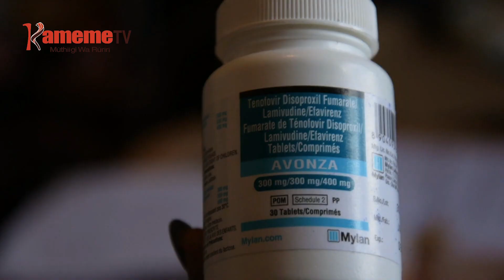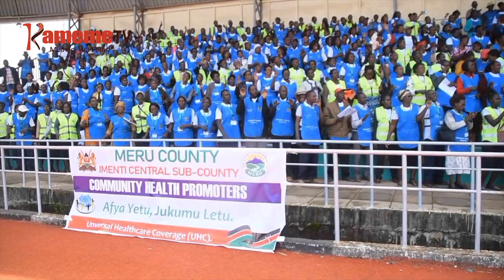Muthi wa murimu wa mukingo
GATAGATI-INI KA  AKENYA MIRIONI 1.4  ARIA MAKORETWO MAGUMIIRWO NI MURIMU WA MUKINGO,GICUNJI KIA 98 HARI IGANA KIA ARWARU ACIO NIMAKORETWO MAKINYUA NDAWA CIA KUNYIHIA MARURU MA MURIMU UYU.
UU NIKURINGANA NA MINISTRY YA UGIMA WA MWIRI HINDI YA KURIRIKANA ANDU ARIA MAGUMIIRWO NI MURIMU UYU  ,THIINII WA MAMBURA MARIA MATABANIIRIO KIHARO-INI GIA KINORU KAUNTI-INI YA MERU KURIA MUINGI UTHOMITHIRIO NJIRA CIA KWIGITIRA KUGWATWO NI MURIMU UYU.